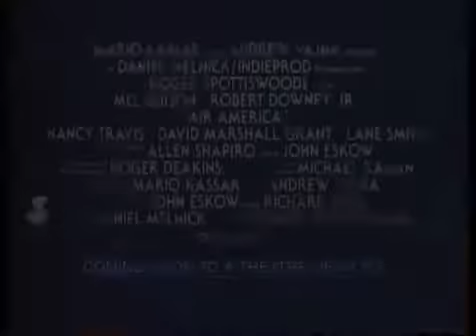Air America 1990 Official Trailer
Air America
Air America was the CIA's private airline operating in Laos during the Vietnam War, running anything and everything from soldiers to foodstuffs for local villagers. After losing his pilot's license, Billy Covington is recruited into it, and ends up in the middle of a bunch of lunatic pilots, gun-running by his friend Gene Ryack, and opium smuggling by his own superiors.